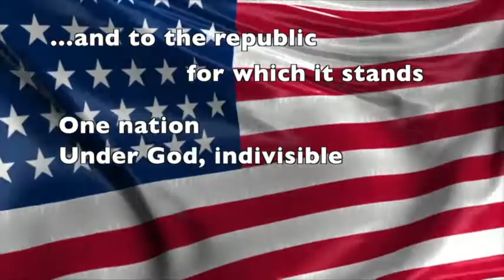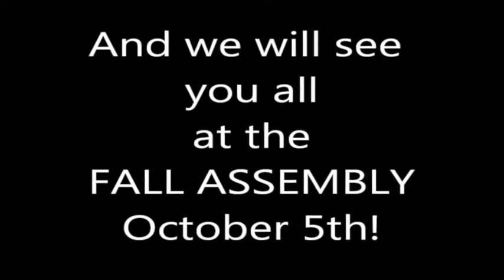Announcements 10/1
Remember to always be prepared!